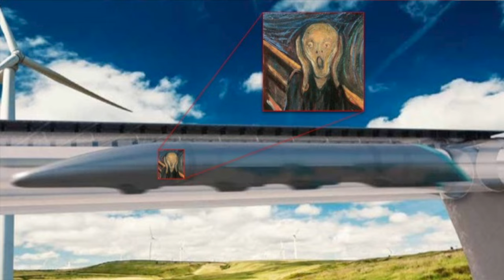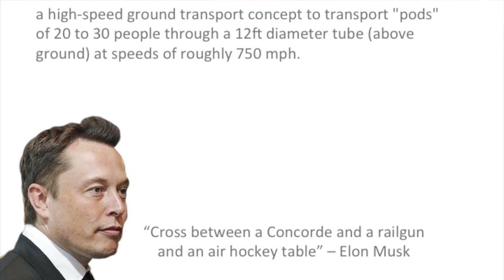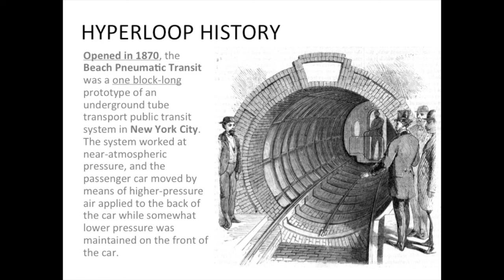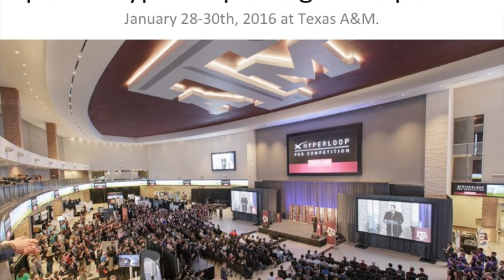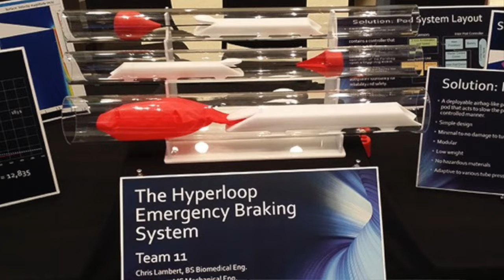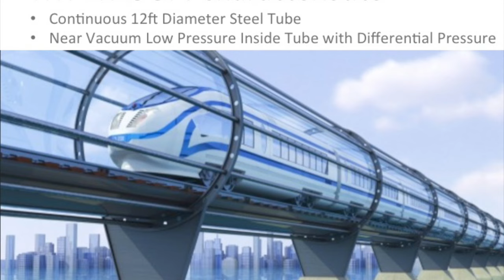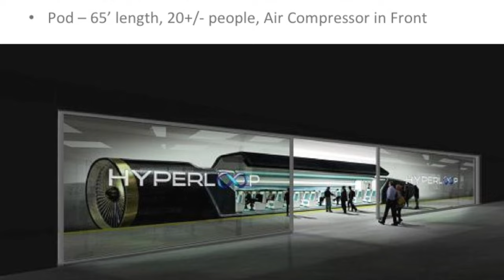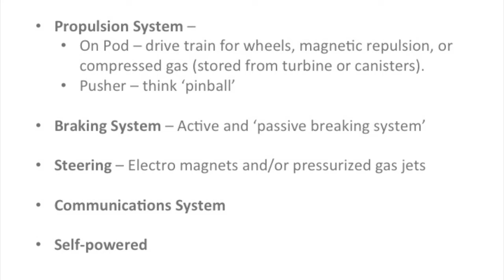Julian Lion Boxenbaum: Hyperloop Design Competition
Carnegie Mellon Professor, Julian Lion Boxenbaum, gives introduction to the Hyperloop, the 5th mode of transportation, and inspiring moonshot innovations.